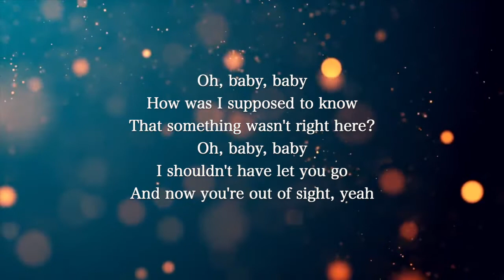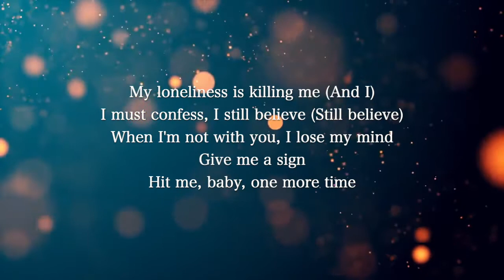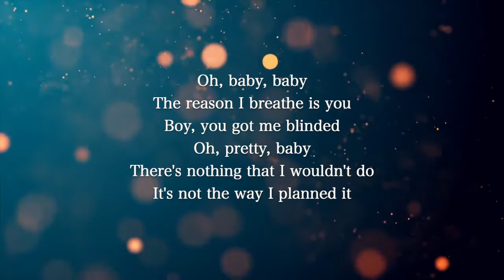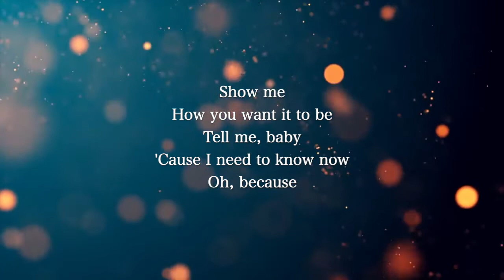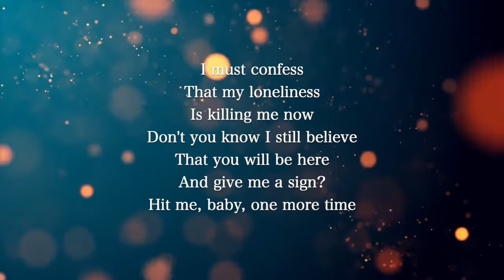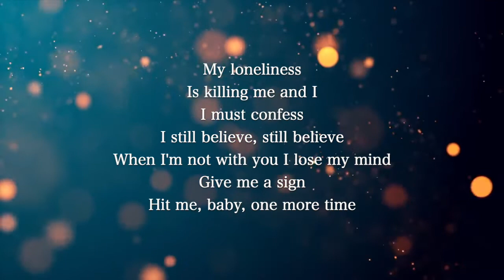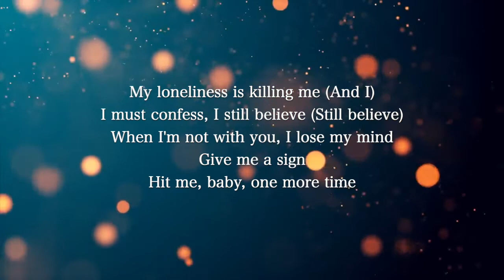【Piano Karaoke Instrumental】...Baby One More Time / Britney Spears【Original Key】